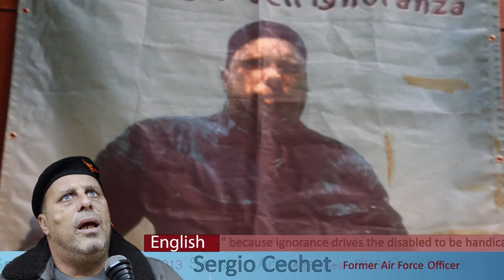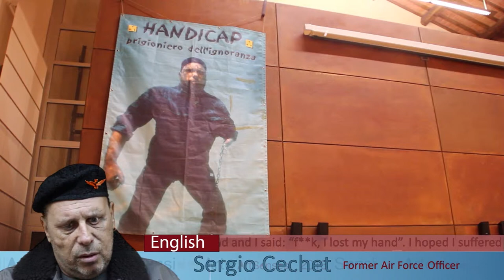Sergio Cechet - Former Italian AIr Force Officer/Artist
The words by Sergio Cechet, one of the artists/Le parole di Sergio Cechet, uno degli artisti esposti